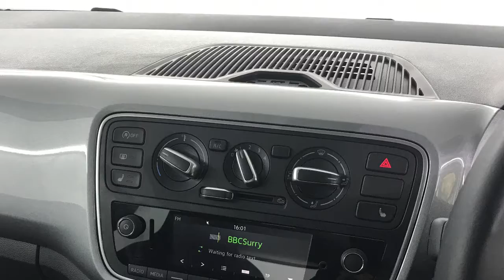2017 SKODA CITIGO 5dr Hat 1.0 Mpi 60ps SE L Green Tech | Richmond Motor Group Fareham